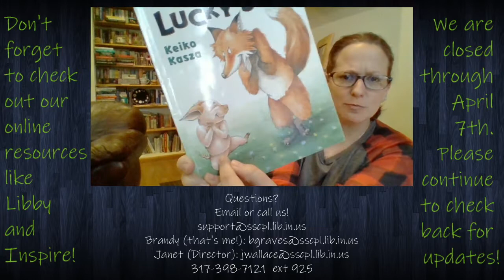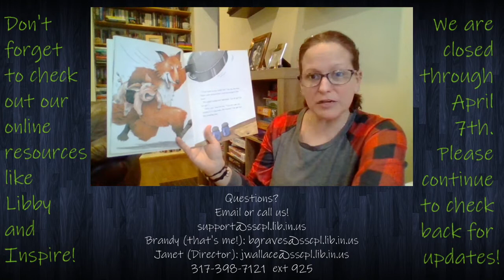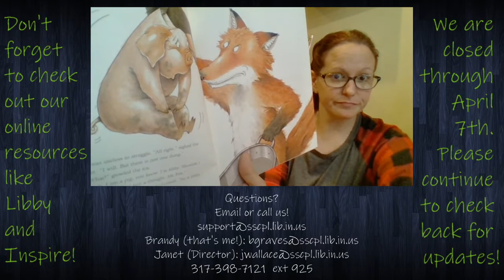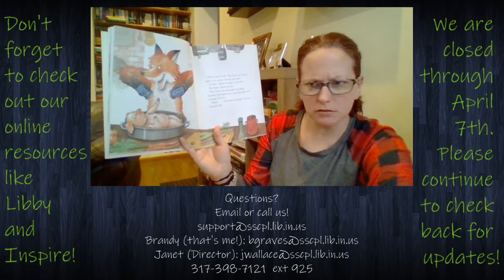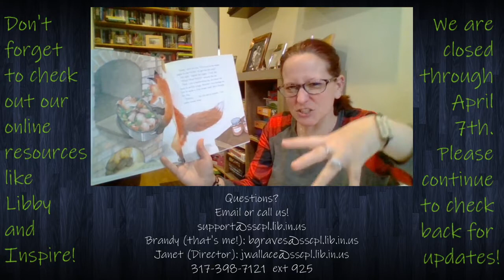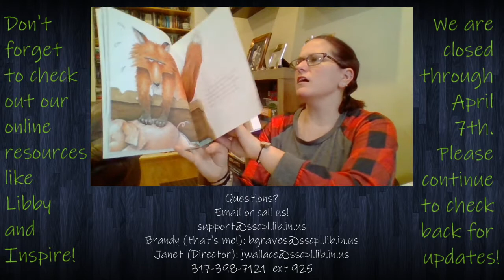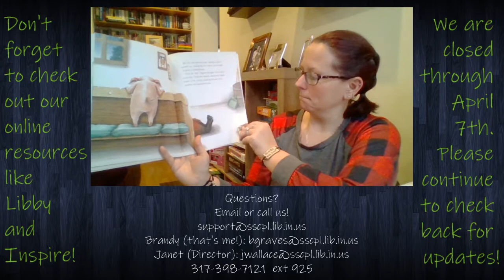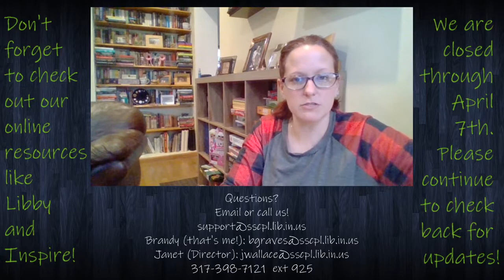My Lucky Day with Brandy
My Lucky Day by Keiko Kasza